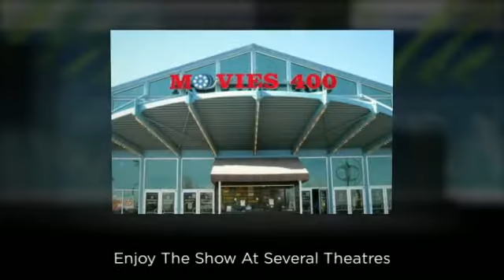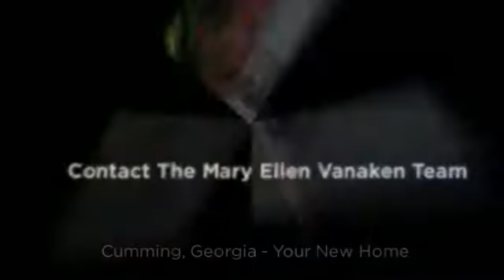Welcome To Cumming, Georgia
Welcome to Cumming, Georgia.  Cumming, Georgia is a family friendly community with small town ambiance. The community offers a variety of home styles and pricing. With excellent schools, shopping and entertainment, Cumming, Georgia is the perfect place for your new home!